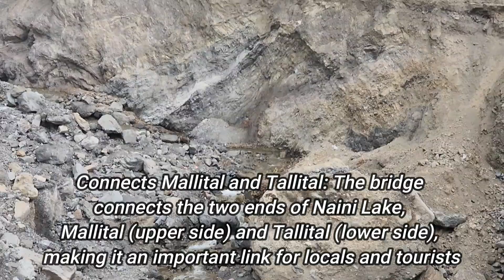A Weekend in Nainital: A Complete Tour of the Lake City | HANI channel